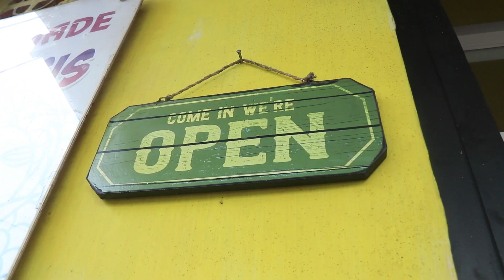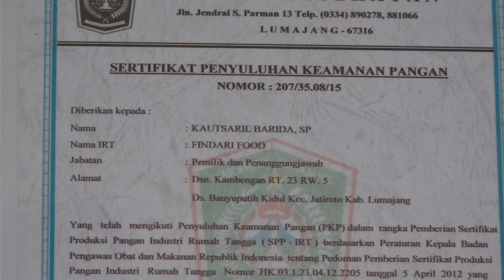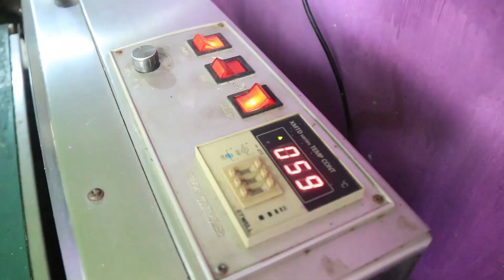OLAHAN IKAN GABUS TEMBUS PASAR MANCANEGARA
Abon ikan gabus olahan Findari Food mampu menembus pasar mancanegara seperti Perancis, Belgia dan Dubai...